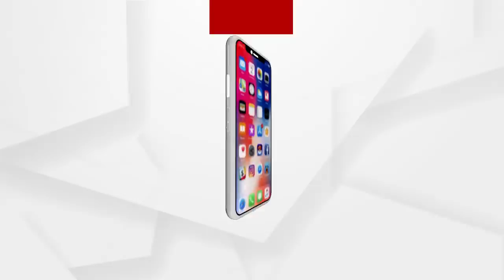ପରୀ ହତ୍ୟା ଘଟଣା ପ୍ରସଙ୍ଗରେ ସାଧାରଣ ଲୋକଙ୍କ ପ୍ରତିକ୍ରିୟା..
ପରୀ ହତ୍ୟା ଘଟଣା ପ୍ରସଙ୍ଗରେ  ସାଧାରଣ ଲୋକଙ୍କ ପ୍ରତିକିୟା...